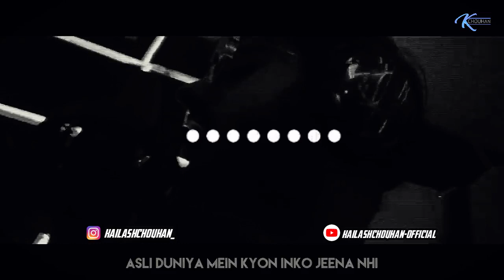Mene Hee Mitani Ye Beemari |YALGAAR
KAILASHCHOUHAN-OFFICIAL

ɪғ ʏᴏᴜ ʟɪᴋᴇ 👍ᴏᴜʀ ᴄᴏɴᴛᴇɴᴛs & ʏᴏᴜ ᴡᴀɴᴛ ᴍᴏʀᴇ ᴇɴᴛᴇʀᴛᴀɪɴɪɴɢ🎧 ᴍᴜsɪᴄ ᴠɪᴅᴇᴏ🎬  ᴀɴᴅ ʜɪᴛ ᴀʟsᴏ ᴛʜᴇ 🔔ʙᴇʟʟ ɪᴄᴏɴ.

ᴘʟᴇᴀsᴇ ᴜsᴇ ᴛʜᴇ🎧 ʜᴇᴀᴅᴘʜᴏɴᴇs ғᴏʀ ᴍᴏʀᴇ ᴇɴᴊᴏʏᴍᴇɴᴛ🔥. 👉ʏᴏᴜ ᴡɪʟʟ ғɪɴᴅ ɴᴇᴡ ᴠɪᴅᴇᴏs ᴏɴ ᴏᴜʀ ᴄʜᴀɴɴᴇʟ ᴇᴠᴇʀʏ ᴅᴀʏ.

ᴛʜᴀɴᴋʏᴏᴜ🙏

◆ Sad_Status_Whatsapp_Videos 😍 And Many More